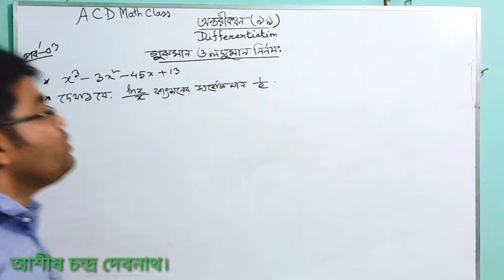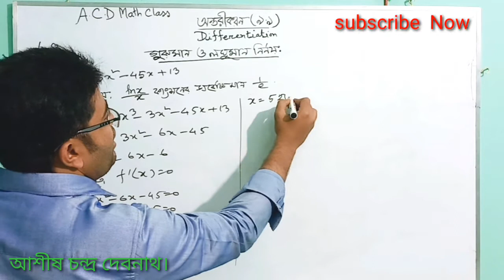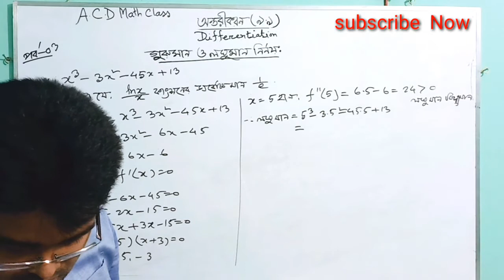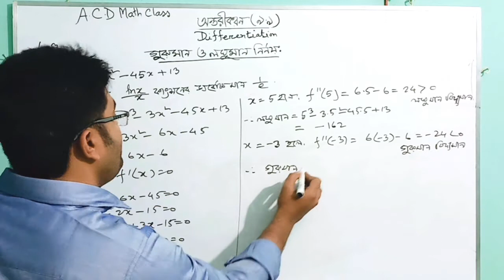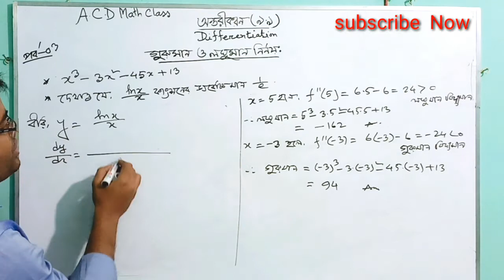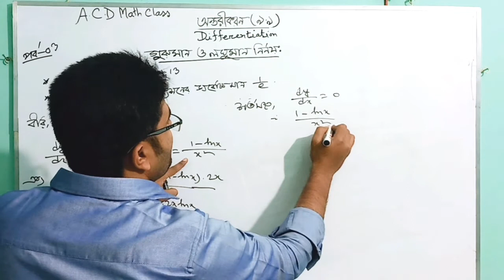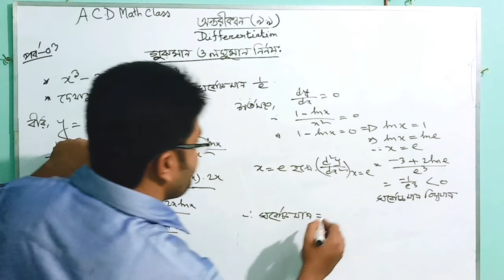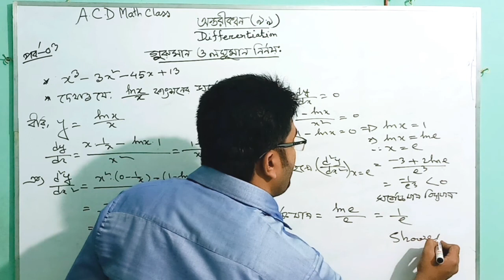03.অন্তরীকরন ৯.৯ ||গুরুমান ও লঘুমান নির্ণয়।।A.C.D Math Class,hsc